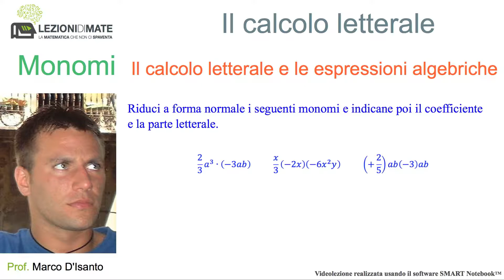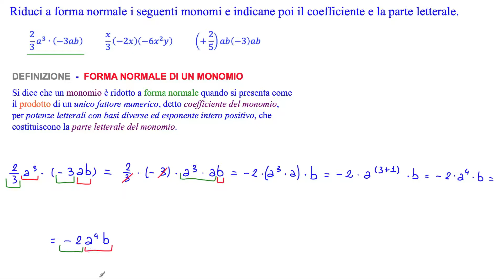Come ridurre un monomio in forma normale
L'esercizio oggetto di questa videolezione è tratto dal seguenti libri di testo:
P. Baroncini, R. Manfredi, I. Fragni - Lineamenti.math, Volume 1, colore Blu - Edizioni GhisettieCorvi pag 300 num 10